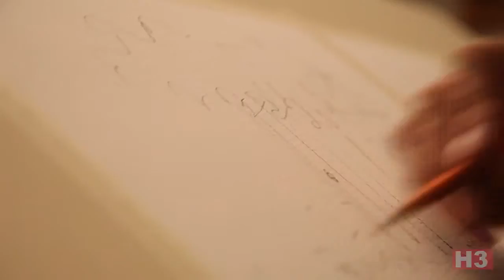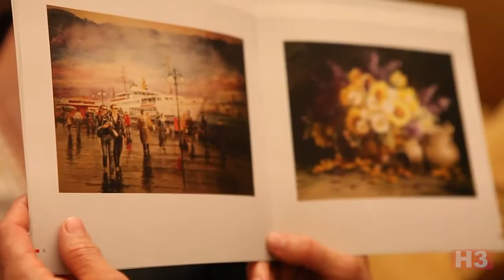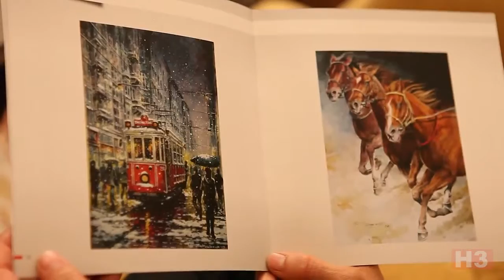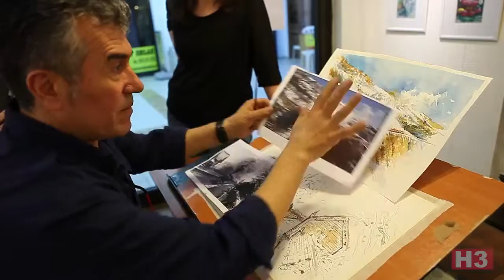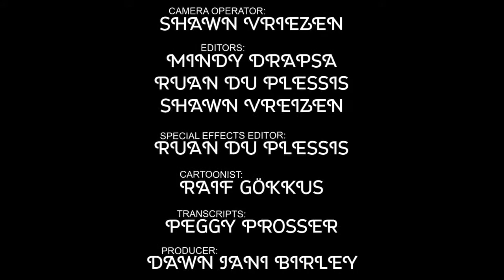Episode 3 - Painting with Raif Gokkus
An acclaimed deaf artist in Turkey talks about his life and work as artist.  He also gives Travel with Dawn host a lesson in painting.

September 2014